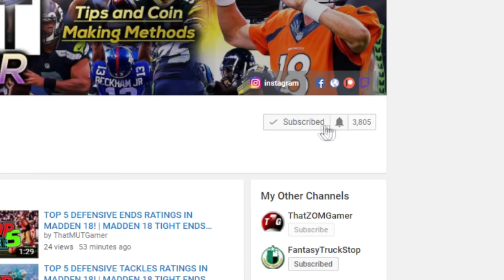SOMEONE SAID I DC THEM?!!? THE DIFFERENCE BETWEEN DC AND DISCONNECTING!!!! |MADDEN 18 ULTIMATE TEAM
Current G.O.A.T List:

➤ natedoggwilbur
➤ Ryan The Snatcher
➤ Cain Mack
➤ Royce Martin
➤ Adam
➤ PJ SASKODFFDDF
➤ Alfred